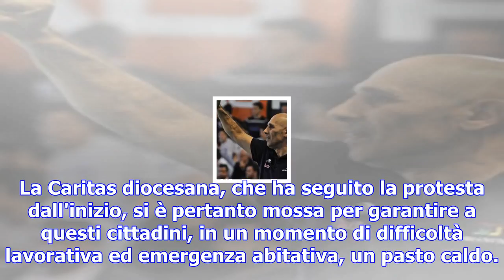Catania, i senzatetto al duomo: l'arcivescovo riapre le porte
Adesso la Caritas diocesana serve 20 pasti caldi ogni sera In seguito alla protesta di diverse famig...